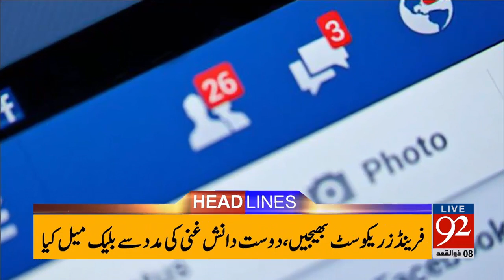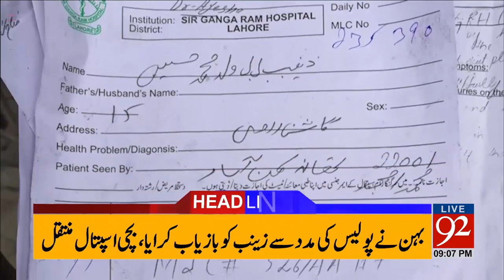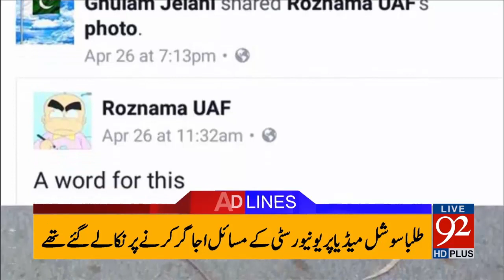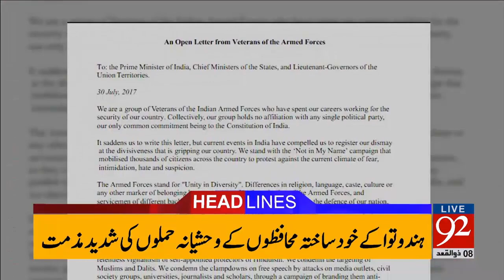92 News Headlines 09:00 PM - 31 July 2017 - 92NewsHDPlus